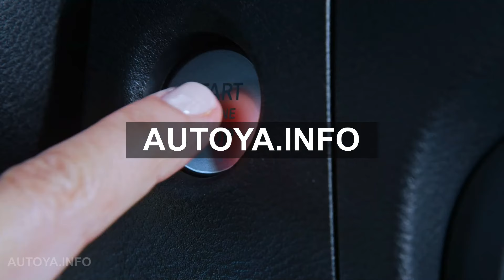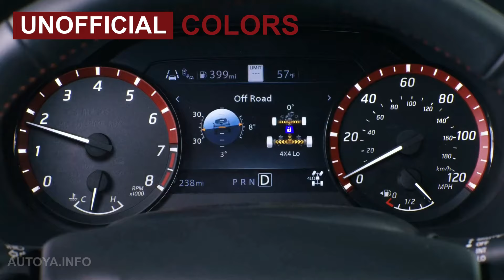New 2025 Nissan Frontier - FIRST LOOK at Pick-Up Truck Exterior Facelift & Interior Refresh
This is how the upcoming Nissan Frontier 2025 Facelift could look like with exterior and interior slight changes.

In 2021 the new Nissan Frontier was officially shown for US market and it's time for the model facelift. There is no rumors about specs or techs or spy-shots yet, but we already have an idea how it could look like as 2025 model year truck with different color options, such as blue, purple, white, silver, brown, green, etc. We have illustrated the exterior and interior. While waiting for the official release date, please take a look and let us know if you like it.

0:00 Intro
0:41 Nissan Frontier 2025 facelift
0:57 Nissan Frontier 2025 interior changes
1:06 Nissan Frontier 2025 colors
1:46 Nissan Frontier new vs old